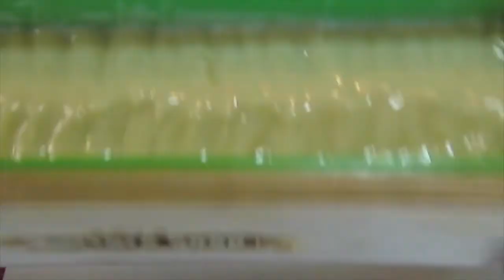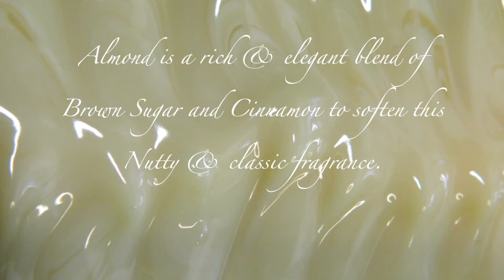The Making & Cutting of Almond Soap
Almond is one of my favorite scents in a soap. For this classic fragrance I decided to keep it simple and elegant as it needs no fanfare.

Almond is a rich & elegant blend of Brown Sugar and Cinnamon to soften this Nutty & Classic fragrance.